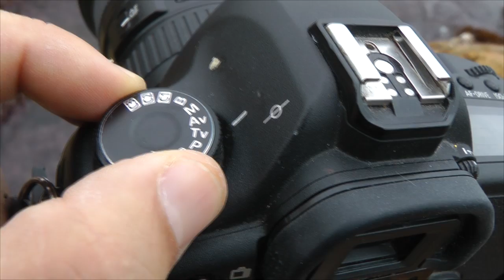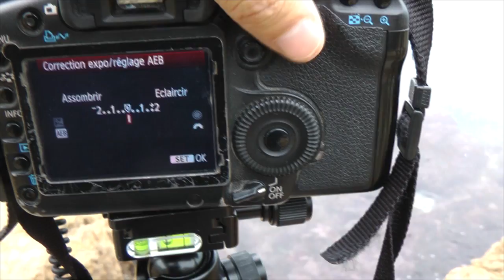Cours Photo Gratuit 3.21 - Photographier par temps gris et HDR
GRATUIT: 2 ebooks sur le Studio de Rue, modèles de contrat photo éditables, tableaux de profondeur de champ et bien plus ici:

Découvrez mes astuces pour photographier des paysages par temps gris: je fais appel au bracketing et à Photomatix V5.